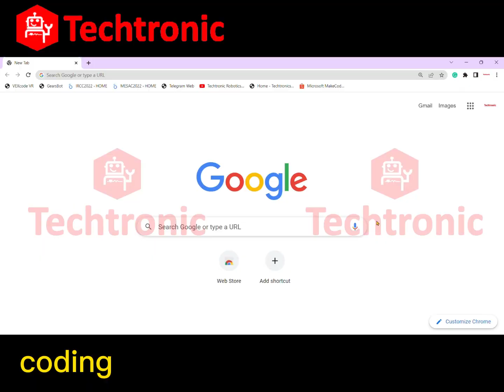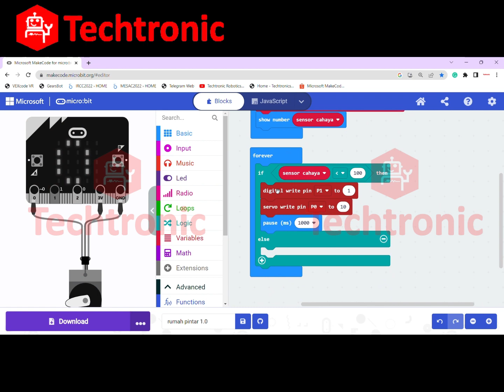MICRO BIT RBT rumah pintar menggunakan lampu led biasa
project rumah pintar ini menggunakan lampu LED yang biasa di dalam set.
kepada siapa yang berminat dengan set RBT Techtronic boleh contact  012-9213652 seller Techtronic. pihak kami boleh terima CASH atau dengan sekolah terima (LO).